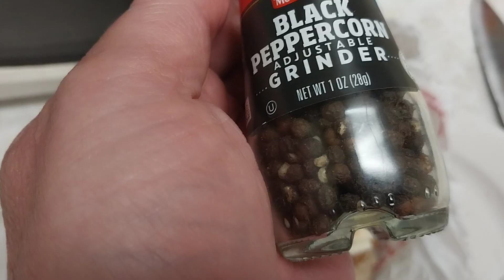Chow Time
o7o18o2024